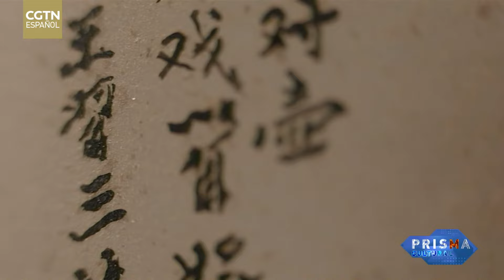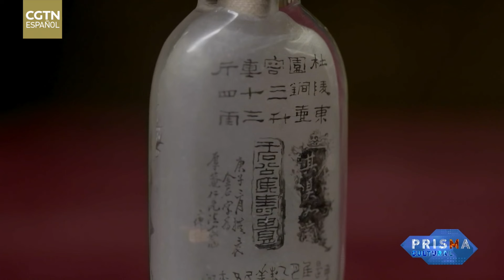Artistas preservan y promueven la pintura interior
La pintura interior, un arte chino distintivo, muestra vastos mundos dentro de pequeñas botellas, a menudo más pequeñas que la palma de una mano. Estas maravillas en miniatura, a menudo buscadas por entusiastas del arte y museos, encuentran a su defensor en Wang Xisan. Con más de 2000 piezas a su nombre, él y su hijo tienen la misión de salvaguardar y compartir esta forma de arte milenaria.